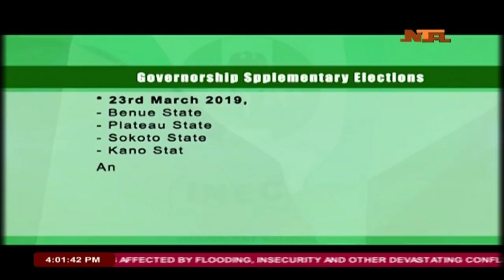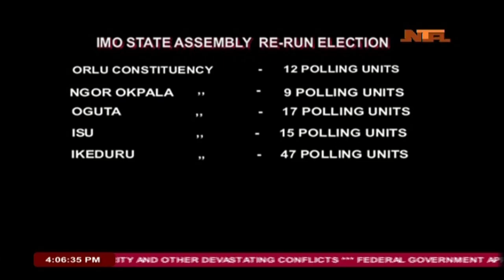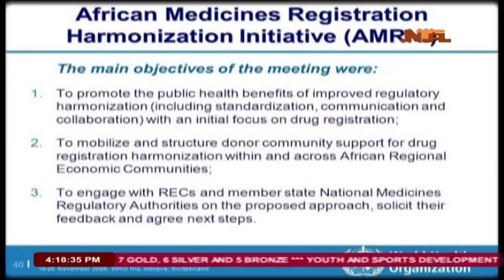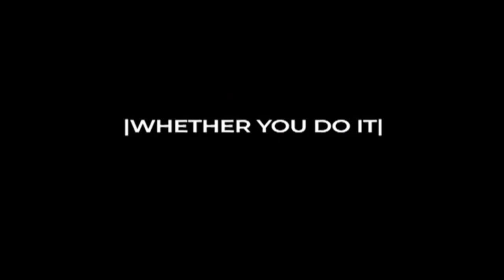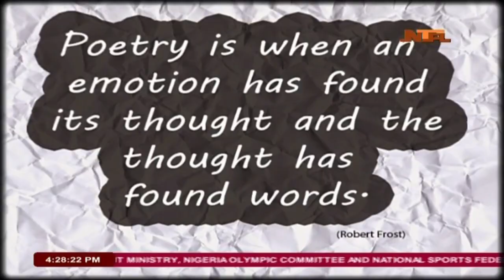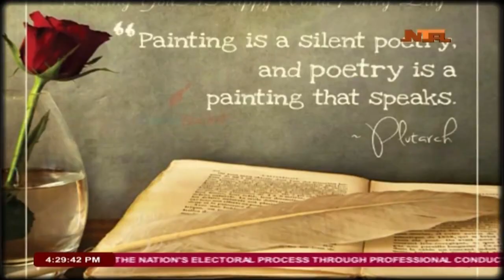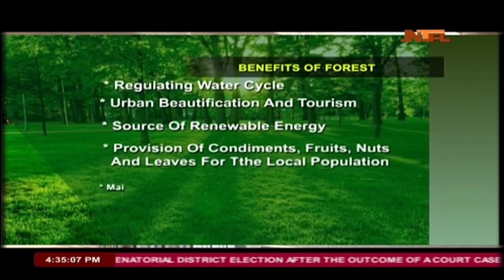NTA Live TV